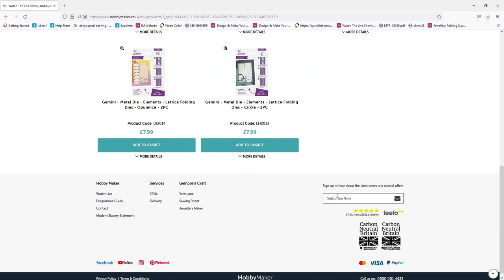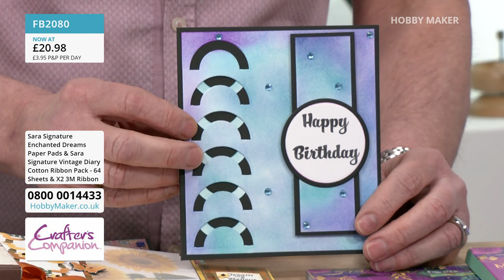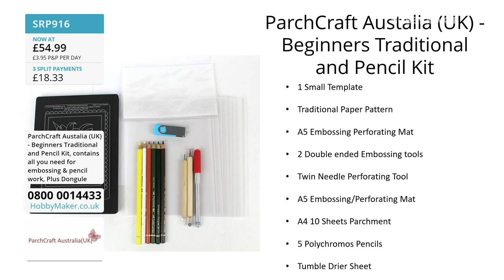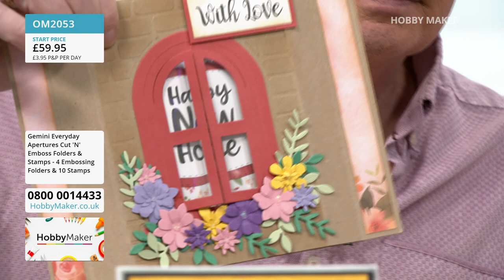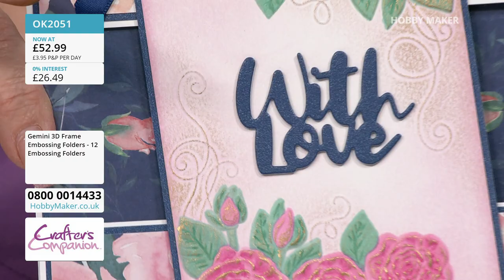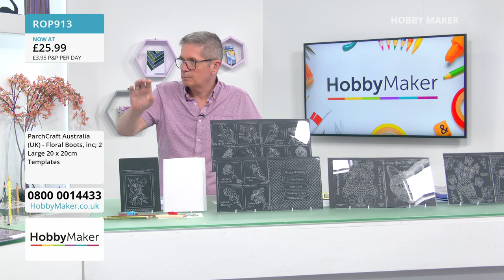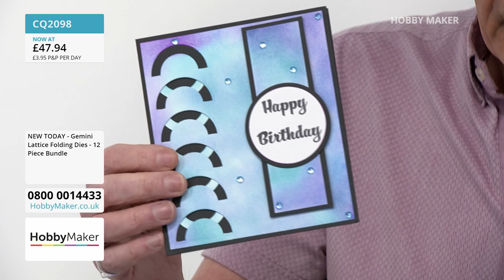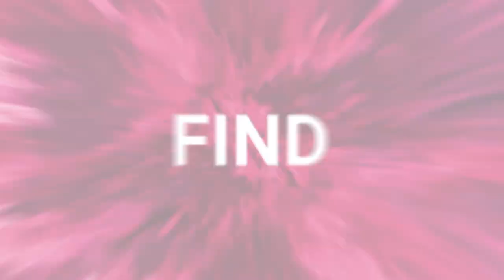25/03/2022 Crafter's Companion and Parchcraft Australia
Hobby Maker Live - 25/03/2022

Please note this is a pre recorded show.